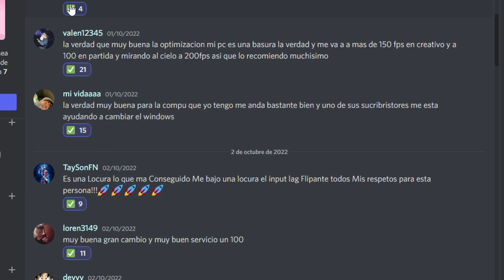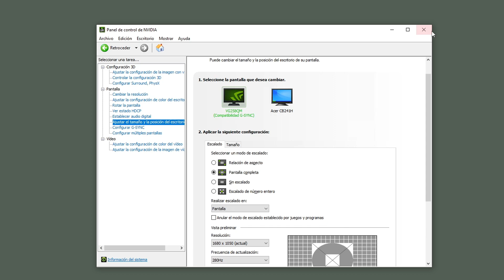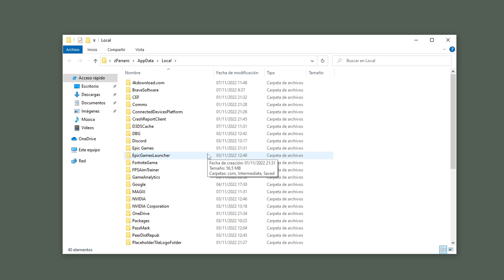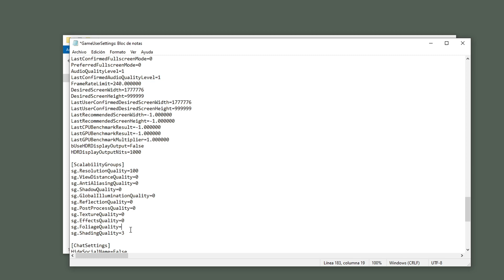*Nueva* Resolucion Pc GAMA BAJA + Resolución STRETCHED de MARTOZ en Fortnite Temporada 4 ✔️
La *NUEVA* resolución STRETCHED de MARTOZ  + Resolucion Pc GAMA BAJA en Fortnite Temporada 4 ✔️Abre para ver más 👇